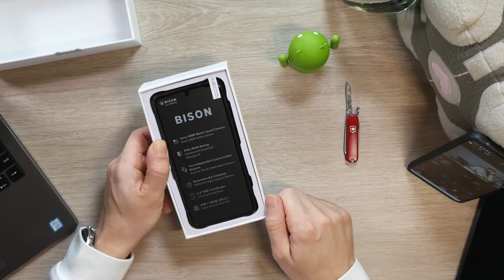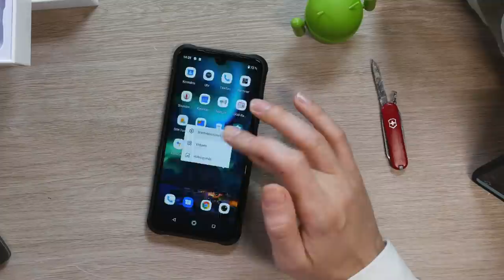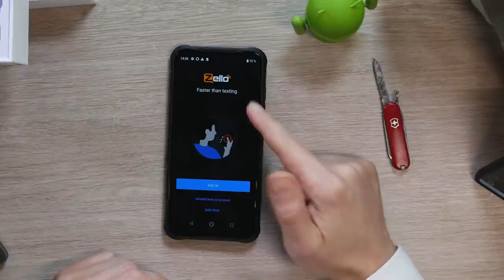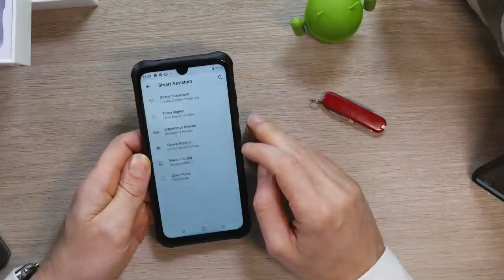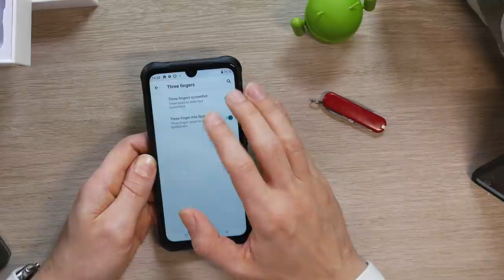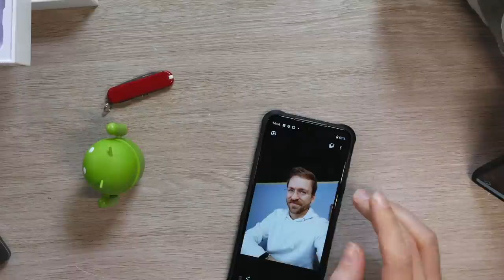UMIDIGI Bison Kurztest - 123€ Outdoor-Smartphone mit 4 Kameras, 6GB/128GB & Helio P60! - Moschuss.de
UMIDIGI Bison bei Banggood bestellen (Import):

Am besten zollfrei  mit der Versandart 'EU Priority Line' bestellen.

UMIDIGI Bison bei eBay.de bestellen (aus DE):

Mein Equipment:
Kamera: